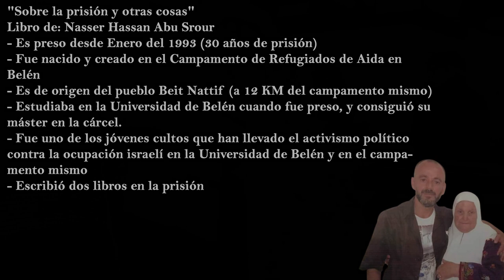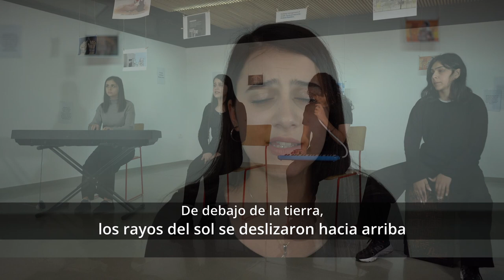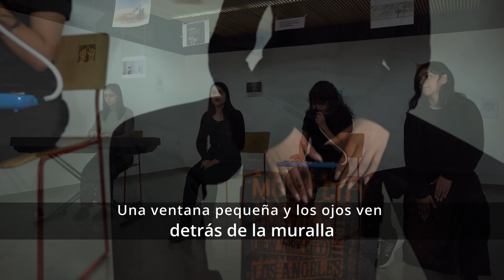Grupo palestino REFLECTION, del Aida Youth Center canta al preso palestino Nasser Abu Srour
La banda de música  REFLECTION fue formada hace dos años por el Centro de Juventud de Aida (Aida Youth Center مركز شباب عايدة), que tiene actividades  de todo tipo: Música, Arte, Cultura, Política, Salúd y Bienestar y mucho más. Trabajan con todo el campamento de refugiados palestinos, sean niños, jóvenes, mujeres, ancianos, etc.
Al comienzo el grupo eran 5 chicas jóvenes que tocan diferentes instrumentos musicales, principalmente la oud, el qanun, piano, y el cajón, además de una cantante. El nombre de "REFLEXIÓN"  viene de que estas chicas querían reflexionar sobre sus vidas como mujeres en un campo de refugiados bajo la ocupación israelí mediante la música.
Durante estos dos años habían hecho 4 canciones propias suyas, y habían participado en diferentes eventos en Palestina. Lo más destacado es su participación en el festival "Diversities" en Grenoble, Francia.
Hacen música clásica y folclórica palestina.
La canción que publicamos aquí es una de las canciones que han compuesto como reflexión al libro del ciudadano palestino preso Nasser Abu Srour, de su mismo campamento de refugiados.